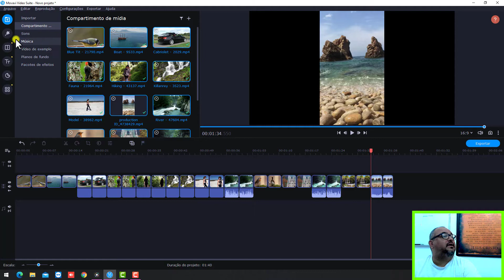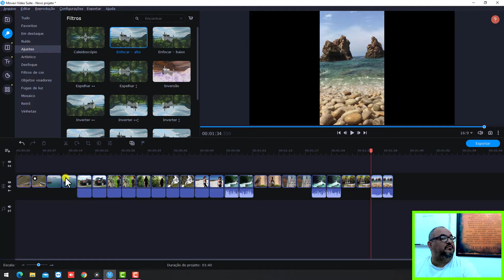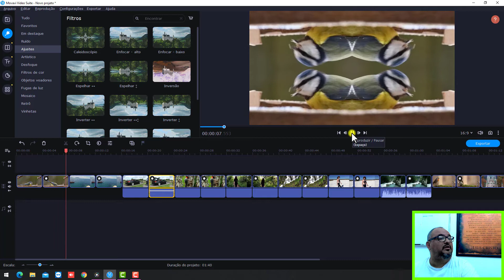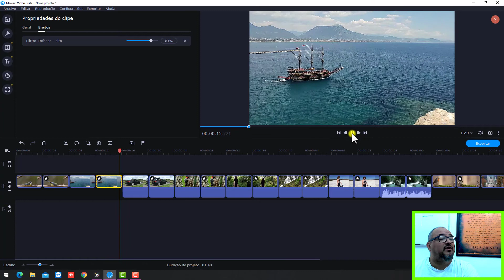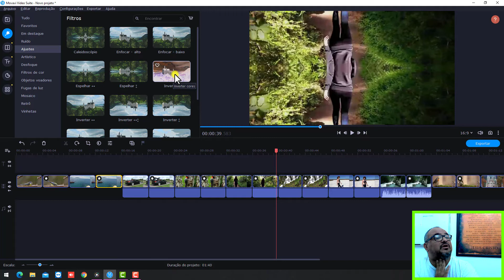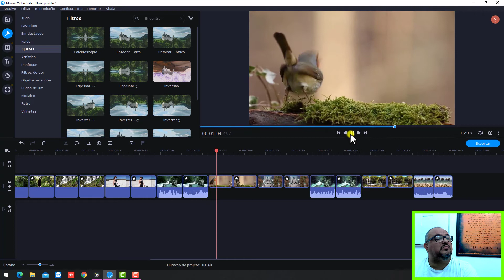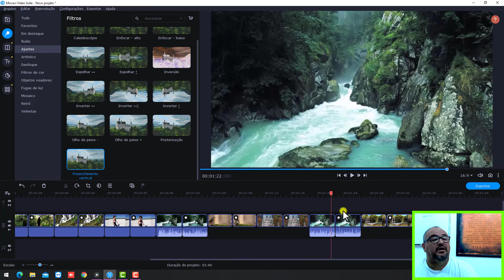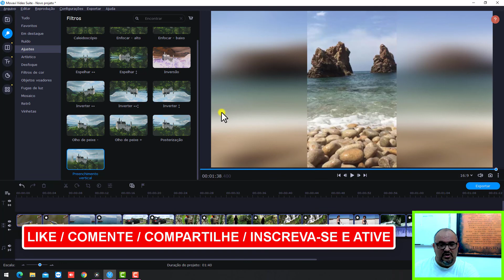TUTORIAL - MOVAVI - COMO APLICAR FLTRO - AJUSTES - AULA 15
Nesse vídeo seguimos para aula de nº15 onde iremos tratar o seguinte assunto: como você pode estar aplicando o filtro ajustes e suas variações no Movavi Video Suite.

Com o Movavi Video Suite você tem plena liberdade para trabalhar. Ele possui recursos muito simples e intuitivos que facilitam e ajudam você a aplicar os mais variados tipos de filtros (ajustes) em seus projetos.

Não importa se seu projeto possui imagens, fotos ou vídeos. Com esse filtro de ajuste, você pode criar efeitos super bacanas nas suas edições.

Com o Movavi Video Suite tudo se torna tranquilo e fácil de resolver.

Bem, agora é só colocar em prática. Abraços!

💰💰 CONSTRUA SEU NEGÓCIO NA INTERNET DO ZERO e COMECE A GERAR RECEITA agora!! 💰💰

🎥 Vídeo Anterior: TUTORIAL - MOVAVI - COMO APLICAR FILTRO - RUÍDO - AULA 14 🎥

📞📞 contatos: 📞📞